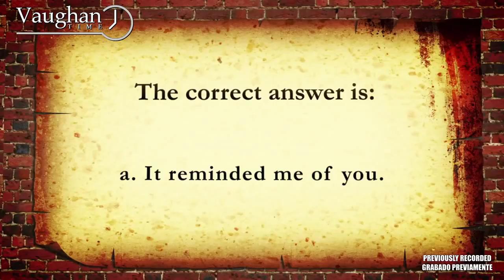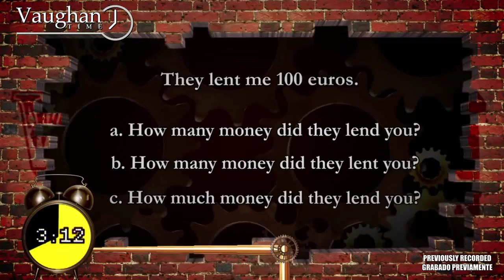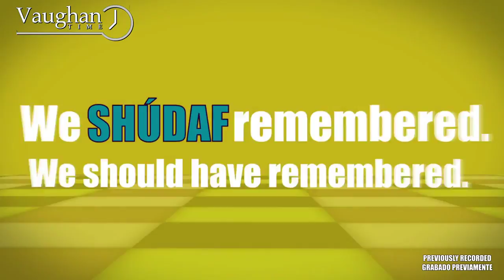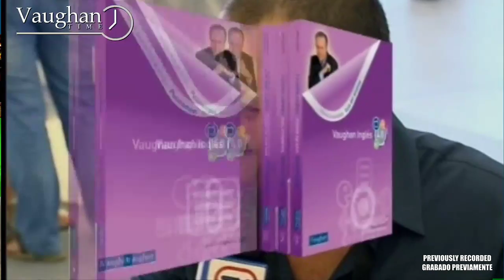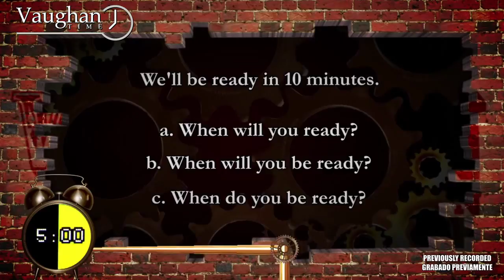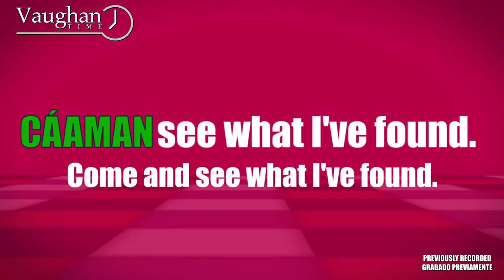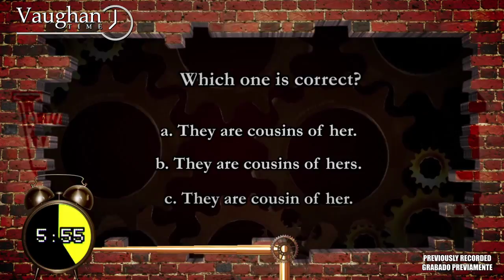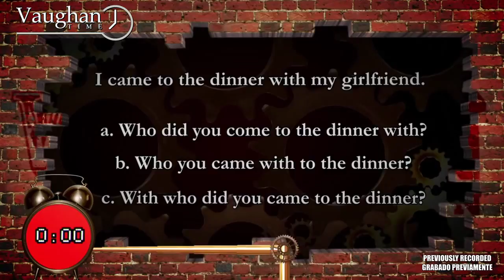Inglés Gratis - English Lessons for Free - 24/7